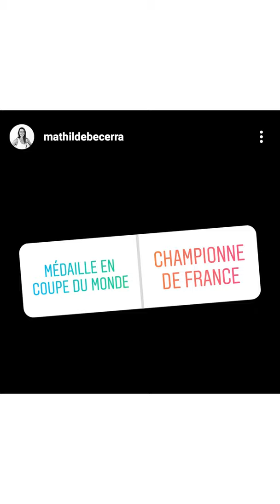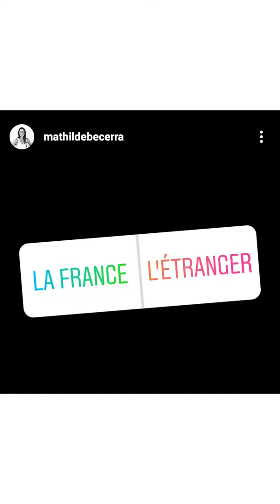BLOKASK? : Mathilde Becerra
BlokAsk? : le nouveau format où nous allons à la rencontre d'athlètes pour en apprendre un peu plus sur eux à travers des choix divers !

Pour cette quatrième édition, nous retrouvons la grimpeuse française : Mathilde Becerra !